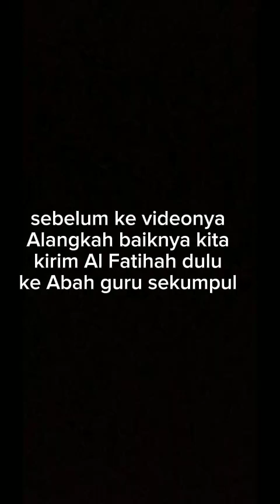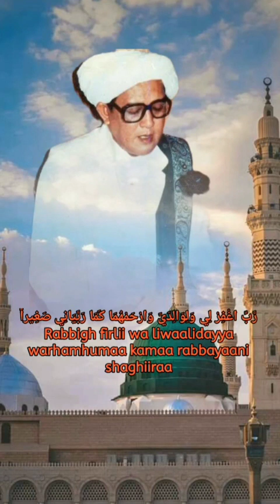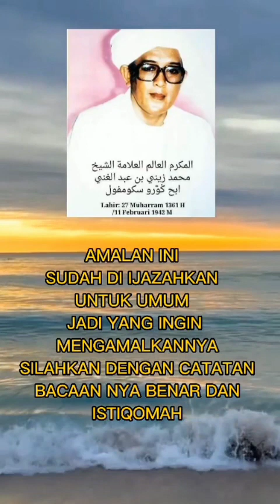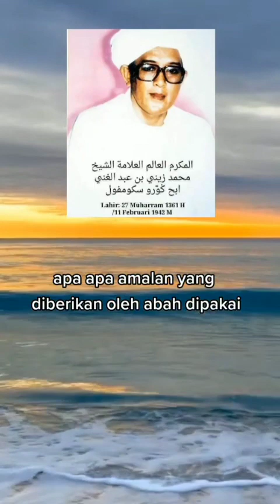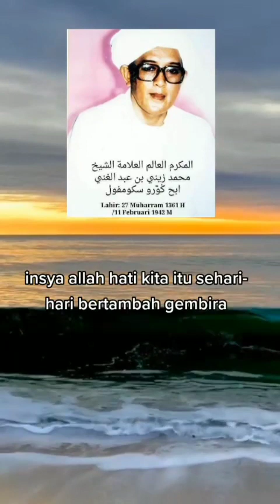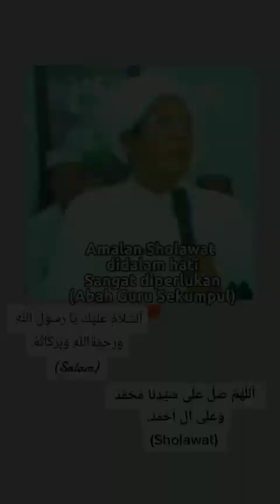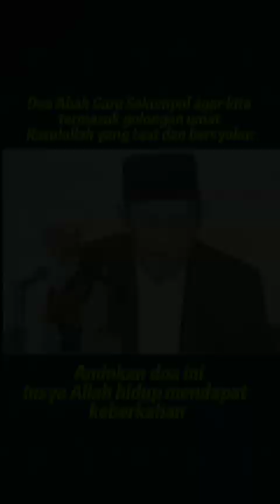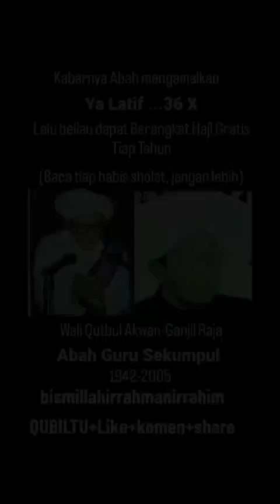FULL KUMPULAN AMALAN ABAH GURU SEKUMPUL